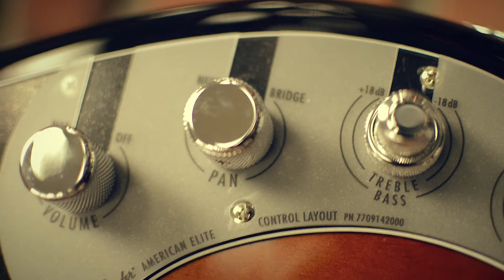LES BASSES ÉLECTRIQUES 101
Une capsule avec un survol rapide des guitare basses électriques!